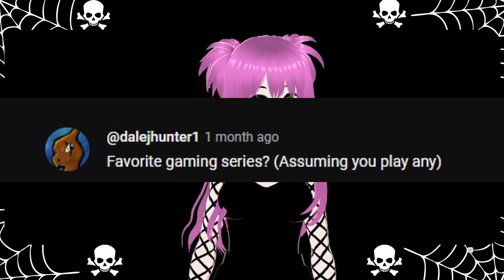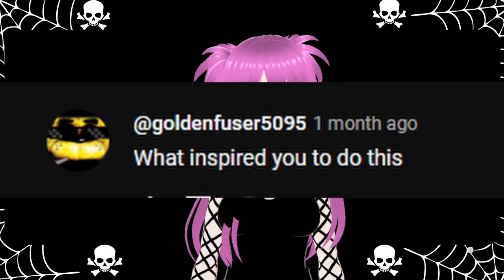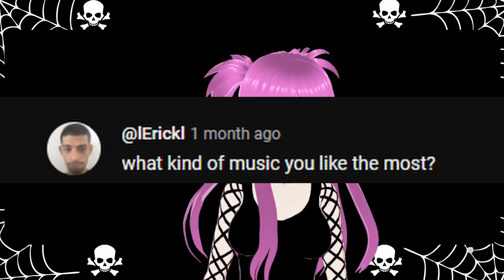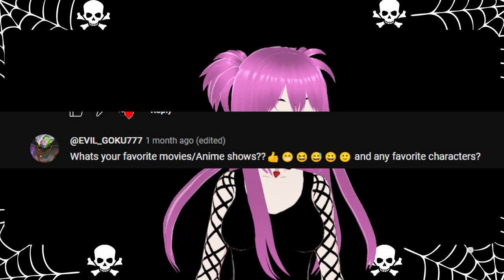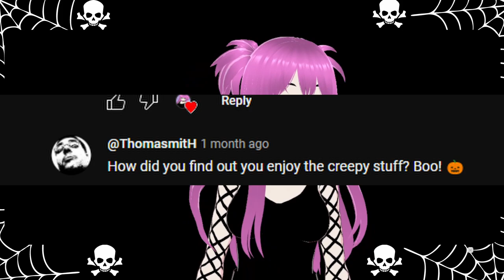I Answer Your Questions!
I answer your questions you all left me on the Community Post, hope you all enjoy :)